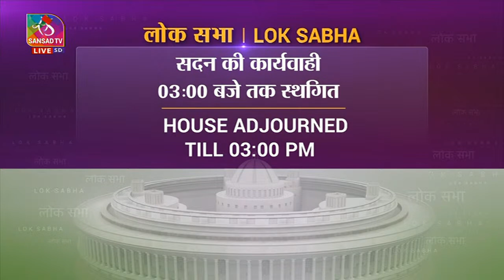Nityanand Rai introduces The Government of National Capital Territory of Delhi (Amend) Bill, 2023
MoS for Home Affairs  Nityanand Rai moves for leave to introduces a Bill further to amend the Government of National Capital Territory of Delhi Act, 1991. ALSO to introduce the Bill.